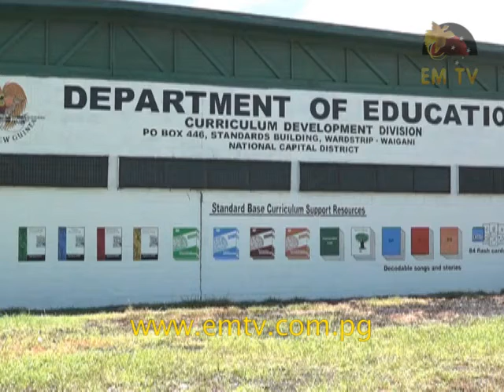Delivery of Elementary School Curriculum materials to be delayed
The delivery of 2017 Elementary School Curriculum materials to schools throughout Papua New Guinea will be delayed.

This was the message from Education Department Curriculum and Measurement Assistant Secretary, Steven Tandale.

Mr Tandale said this is because of the shipping dates which would allow the transportation of these study kits to respective ports in the country.